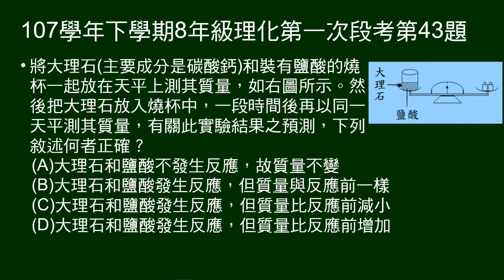107學年下8年級理化一段第43題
天平上燒杯，鹽酸和碳酸鈣反應，問反應前後質量變化。